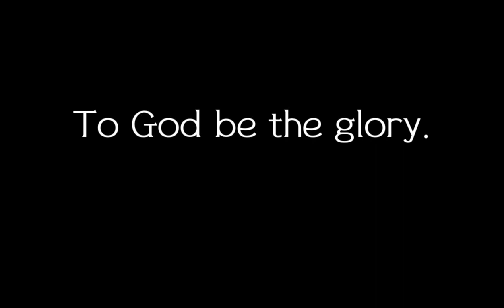LOVE IS THE ANSWER - performed by Christcore Choir.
Performed by Christcore Choir of Sto Cristo Parish Marulas, Valenzuela City, during our Outreach in Tahanang Mapagpala (home for the elderly) Malolos, Bulacan as part of Choir's 36th Anniversary Celebration.

Note:
Blurred video on residents elderly as per request by house officials.

LOVE IS THE ANSWER by Raymond Hannisian.